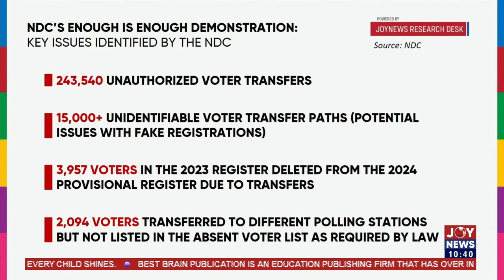Dr. Angela Dwamena-Aboagye on the EC & NDC brouhaha.